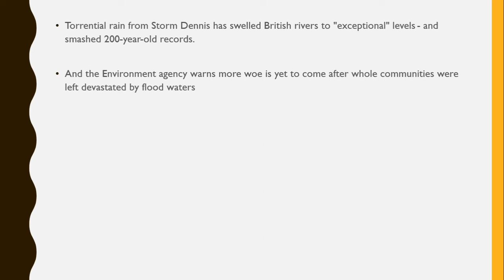Storm Dennis: River levels smash 200-year-old records after deadly flooding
The Environment Agency warns there are more torrential downpours to come - after hundreds of properties have been ruined by floods caused by Storm Dennis over the weekend

Torrential rain from Storm Dennis has swelled British rivers to "exceptional" levels - and smashed 200-year-old records.

And the Environment agency warns more woe is yet to come after whole communities were left devastated by flood waters

As the EA warned of more terrible downpours later this week, it announced the river level in Hereford has reached the highest on record.

Speaking from Worcester, the EA's West Midlands environment manager David Throup told Sky News: "I think it's peaking now in Hereford, the levels that you've got there are truly exceptional levels, they are the highest levels we've ever recorded on the River Wye and those records go back 200 years, so we are talking very, very exceptional levels.

"Here in Worcester, the River Severn is also at a level that is similar to the big floods in 2007."Communities across the country are counting the cost of the weekend's storm which has left more than 400 properties flooded.

Among the worst affected areas were South Wales, Herefordshire, Worcestershire and Shropshire where major incidents were declared.

Around 1,000 staff were on duty, with 5km of flood barriers deployed and 90 pumps in action, the EA said.It warned the flood risk continues, with further heavy rain forecast in the north of England for Wednesday and Thursday, possibly falling on already flooded areas.

One woman, swept away by floodwater near Tenbury in Worcestershire on Sunday, was feared dead by police as a search resumed on Monday.

Emergency evacuations were also under way in Hereford, where the River Wye reached its highest level on record.

The aftermath of the storm caused transport disruption on Monday, as train lines and roads were blocked by flooding and fallen trees.

The AA said nationally it had attended more than 400 vehicles stuck in water or mud over the weekend, more than double that under Storm Ciara a week ago.

Hereford residents were advised that flooding could trigger periodic power cuts and some roads were closed.Speaking in Worcester, the EA's David Throup, West Midlands environment manager, told Sky News: "I think it's peaking now in Hereford, the levels that you've got there are truly exceptional levels, they are the highest levels we've ever recorded on the River Wye and those records go back 200 years."

He added: "Here in Worcester, the River Severn is also at a level that is similar to the big floods in 2007."

As of 3.30pm on Monday, six severe "danger to life" flood warnings from the EA were in place for the River Wye at Blackmarstone, Hereford, and at Hampton Bishop; the River Severn at Uckinghall and at New Street and Waterside, Upton upon Severn; and the River Lugg at Hampton Bishop.The agency's executive director of flood and coastal risk management, John Curtin, tweeted that 420 properties were flooded by Storm Dennis and 18,500 protected, with both figures expected to rise.

He indicated that 800 properties were flooded by Storm Ciara.

Locals in the inundated area around Hereford described "devastating" flood scenes that struck roads, a business park, the railway line and homes.Greg Smith, who took drone images of the flooding, said: "I've never seen anything like this."

Meanwhile, residents living near Eastham Bridge in Worcestershire described 48 hours of chaos as they lost count of the number of vehicles - including a fire engine and a petrol tanker - caught in floodwaters.

Over in South Wales, one of the worst-hit areas was the village of Nantgarw, near Cardiff, where entire streets were left underwater from the early hours of Sunday morning.Jeanette and Rachel Cox had a "terrifying" evacuation from their home in Oxford Street after waking at 4am to the floodwater.

"Everything downstairs has completely gone," said 68-year-old Mrs Cox, who was only able recover a wedding day photo of her with husband Bill, who died from cancer in 2009.

Visiting the flooded village of Trehafod, near Pontypridd, Plaid Cymru leader Adam Price criticised the Welsh Government's level of investment in flood defences, saying the weekend's events were a "wake-up call".